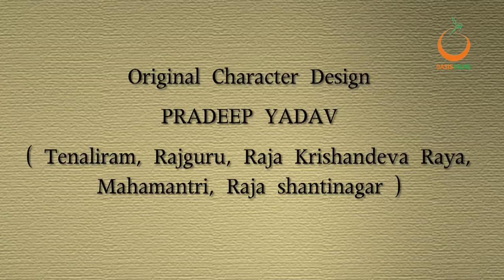Rajguru Aur Tenaliram, Ep - 19 Nature does not change ( स्वाभाव न बदले )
Indian Animation.
Paper Drawn (sketched on paper scanned and animated) classic animation style.
World famous cartoon  serial “Rajguru Aur Taniliram is now on you tube.

Casting of the serial is as follow :-

Producer
SHASHI SEHGAL
DHRUV SEHGAL

Director
DHRUV SEHGAL

Writer
DESH PREMI

Voice Actors
Tenalirama    LOKESH MITTAL

Rajguru            S K  BATRA

Maharaja Krishnadev Rai MADAN DOGRA

Rakshamantri            KISHOR SEHJANI

Koshadhayaksh           MANGAT RAM

Mahamantri             RAMESH KHANNA

Rajpurohit              LOKESH MITTAL

Badshah of shatrunagar PARVESH KAUR

Senapati of shatrunagar MADAN DOGRA

Magamma             DEEPA ROY

Maharani             NEELAM MALKANIYA

Rajkumari             DEEPA ROY

Najmui             AJAY MANCHANDA

Mali Wife              KOHIMA

Jadugar             KAMAL VERMA

Bhawni,Mali     LALIT

Raja (Shanti nagar)  KAMAL VERMA

Story Board
DISHANK KUMAR DAYAL

(Tenaliram,Rajguru,Raja Krishandev Rai,Mahamantri,
Raja shantinagar,)
PRADEEP YADAV

(Kosha Adayaksh)
ABHISHEK CHAUDHRY

(Magamma)
RAKESH  KHUNDONGBAM

(Raj Purohit)
VINEETH HARIDASAN

Raja shatrunagar,Shatru Nagar Senapati, Mahamantri Shatrunagar,Jadugar,Sala,Kallu,Mali,Durban,Bhola,Prehari, kallu n wife,Bhola n Wife,Najumi,Seth Choti wala,hazzam
DISHANK DAYAL

Keyframe Animation
DISHANK DAYAL
RAKESH KHUNDONGBAM
ABHISHEK CHOUDHARY
VINEET HARIDASAN
HEENA SHARMA
LOKESH SHARMA

Background Art
BHAGAT DEVDAS

Background Drawings
MAHIMA SAMI,
ABHISHEK CHOUDHARY
RAKESH KHUNDONGBAM

Animation In-between
MAHIMA SAMI
HANINDER
RAJENDRA KUMAR
ARYA
ASHISH ARORA
PRADEEP YADAV
VIKAS CHANDRA
MAHIMA SAMI
ROHIT RAJPUT
SHIVAM SINGH
DISHANK KUMAR DAYAL
YOGENDRA
BIJYENDU JHA

Digital Animation
DEV DAYAL

Digital  Matte Painting
AKHIL DOVIL
KITTU
RINKY SAMI
A ARORA

Digital Key Frame Animation
SHIVAM SINGH
ROHIT RAJPUT
BIJYENDU JHA
Digital Animators
AKHIL DOVIL
MANISH PALI
PADIE
MAHIMA SAMI
RAHUL
YOGENDRA
HANINDER
UTTAM
KUMAR RAJAT
VIKAS CHANDRA
ASHISH DWIVEDI
LOKESH SHARMA

Digital Cleanup Artist
PRADEEP
SANCHIT GUPTA
ARYA

Video editing
SHIVAM SINGH

Dubbing Editor
HEENA SHARMA

Montage Design
ASHISH ARORA

Voice over Recoding Director
DHRUV SEHGAL

Background music & sound effects
AMAN & BENSON

Rendering Supervisor
ROHIT RAJPUT

Recording Engineer
Lokesh Sharma

Recording & Dubbing Studio
PURPLE LINE STUDIO

Music Director & Sound Effect Production
BENSON & AMAN

Title song
NORBERT HERMAN

Animation Production
OASIS FILMS
ANIMATRIX

Production  Coordinator
RAJAT BHATI

Production Copyright
LAW INTERACTIVE

Spot Boy
RANJEET KUMAR PASWAN
VINOD KUMAR THAKUR